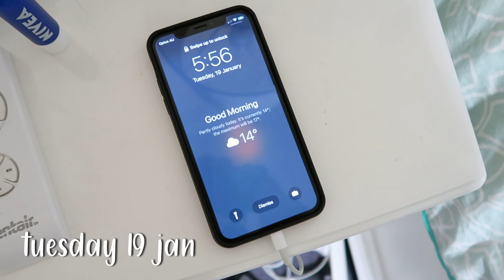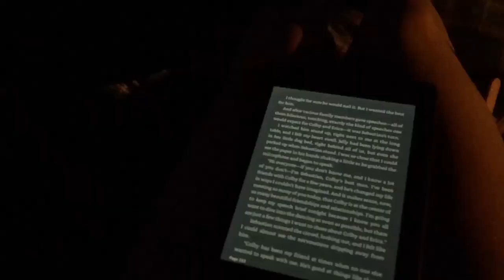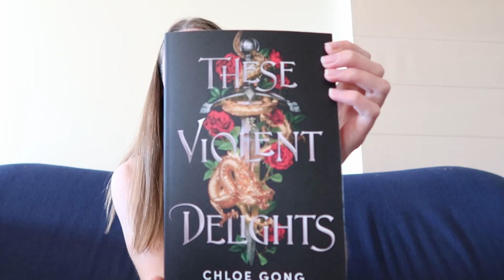WEEKLY VLOG | hauls, food & more hauls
There isn't as much reading in this one... I'll remedy that next week - promise!

CURRENTLY READING:
Fawkes (Nadine Brandes)